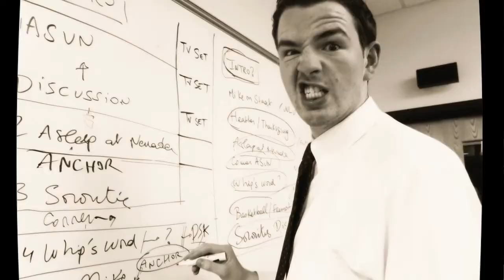Brush Up Memories : Brock Hekking Bench Press and Dirty Doritos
The founders of the UNR student online infotainment show the Brush Up, Landon Miller and Leo Beas, tear up as they an emotional goodbye and remember some of their favorite moments from the show, including Brock Hekking doing push ups with Leo and Landon talking about Super Bowl commercials.